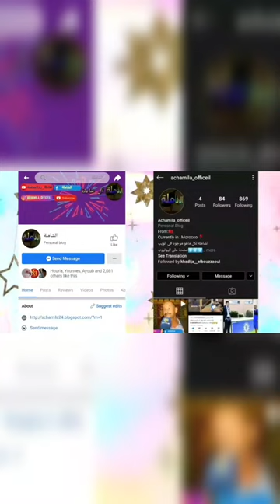مجازر أوروبا يوم عيد الاضحى دبح حلال 🐏🐏 مشاء الله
للمساعدات المادية حسابي في بايبال ⬇️⬇️
لا تبخلو علينا بزر الاشتراك
و إعجاب
وتعليق جميل كي نواصل
لا تترددوا بمشاركتنا اقتراحاتكم و ارائكم في التعليقات

تحدي خالد ليدليسي هو و معاد شكون اطلع اعلى قمة في الجبل ،معاد طاح و حردها 😂😂/ta7adi khalid lidliss

مشا البحر بغا ادير فيها عميق ساعة تحرات ليه موت ضحك مع خالد ليدليسي😂😂 |khalid lidlissi

أوروبا
إسبانيا
فرنسا
إيطاليا
عيد الاضحى في اوروبا
عيد الاضحي في اسبانيا
عيد الاضحى في فرنسا
عيد الاضحى في ايطاليا
الدبح الحلال
اضحية العيد
اجواء العيد
اجواء العيد في اوروبا
اجواء العيد في فرنسا
اجواء العيد في اسبانيا
أجواء العيد في ايطاليا
كورونا
كورونا و العيد
الجالية المغربية في اوروبا
عيد الاضحى و الجالية المغربية
و أخيرا صفاء حبيركو وضعت حملها لترزق
 بتوأم ❤❤ ذكر و انتى فيديو مؤثر، بكاء
cHALLENGe YOURSELF EVERYDAY-I
Taha Essou
احسن تجربة عشتها في حياتي
LIFE WITH RAGHDA
khalid lidlissi
khalid lidlissi instagram
khalid lidlisii snapchat
dala
vines khalid idlissi
vines khalid lidlissi 2019
lmout dyal dahk
dahk dala et khalid idlissi
khalid idrissi
prank khalid idlissi dala
افضل فيديو مضحك
تجميع افضل مقاطع مضحكة
اقوى مقاطع فيديو ضحك
مقلب الخمر في ابي هههه الموت ديال الضحك 😂
مقلب تدخين في ابي
غرق ليا الوليد فالمسبح
أحمق رحلة صيد مع أبي ههه الهربة

في المقطع|Safae Hbirkou
safae hbirkou
صفاء حبيركو
ولادة صفاء حبيركو
wiladat safae hbirkou
توأم صفاء حبيركو

استخدم الهاند فري او الهيدفون غمض عيونك وعيش التجربة

أغنية بيلا تشاو الاصلية بتقنية ال 8D استخدم السماعات - Bella

أغنية بيلا تشاو بتقنية ال 8D🎧 الخرافية استخدم السماعات |Bella ciao original 8D
تقنية ال 8D
la cassa des papel
لا كاسا دي بابل
أغنية لاكاسا دي بابل
3azzi o Za3ra
من خالدات الأسطورة الكريمي بمهرجان تاراست .موت ضحك
المرحوم الكريمي

REMIX
REMIX MUSIC
khalid lidlissi mouad hossam
khalid lidlissi story Instagram
سي ظالة
ظالة
خالد و باه ظالة
khalid lidlissi o dala
si dala
chouf tv
طاها إسو
Taha essou bouchra
Bouchra بشرى
Ali essou
علي إسو
Oussama companhgne
أوسامى كومبنهاكن
علي إسو ينشر جميع فيديوهاته مع بشرى ❤️ مؤثر جدا 😥 يستحق المشاهدة 🔥🔥
عادل تاويل
رضا الوهابي
هشام
رغدة
7-TOUN '' BOUHALI ''
سهيل لش
سهيل راو
Bandarita
Achraf vlog
Issam harchi vlog
Vlog
Vlogger
سديم
Sadime
Siria boubker
Suberico
Mohamed Djamel Taleb
Saud Brothers
قناة سعود /saud channel
Jules & Saud
Walid hassan
zSHOWz
Joe HaTTab
Raw soueelt
Souhail lh Fit
Raw souhail
Elpatrone
L9ayda
لقايدة
Live
Elpatron
الباطرون
Adsense
شاب مغربي
Elgrandetoto
Toto
خالد ليدليسي
Khalid lidlissi
خالد الدريسي
اكشنوان انوان
Khalid idrissi
Ikchanwan inwan
Souhail
Franky
Youssef safouiani
Simo life
Youssef bouba
Micha
Youssef chanqouwi
Kahlouch
Saaid o wadia
Eko
Jamal alpha
اغرب ناس على وجه الارض
اغرب القبائل على وجه الارض
اغرب بشر على وجه الارض
اغرب البشر على وجه الارض
اغرب البشر
اغرب البشر في العالم
اغرب بشر في العالم
اغرب بشر في الكون
أغرب بشر على وجه الارض يعيشون في عالم اخر
سهيل
اسامة
فرانكي
يوسف سفواني
سيمو لايف
يوسف بوبا
ميشا فيت
يوسف شنقاوي
كحلوش
سعيد و وديع
جمال الفا
نيبا
Niba
مهدي بن عطية
Kahloch
كحلوش
Standup
ستانداب
امين الفلالي
اشرف حكيمي
وينرز
 Amin filali
Achraf hakimi
Winners
Youness boulmani
يونس بولماني
بنت ستاتي
عرس بنت ستاتي
مغامرة
ايمن سنباي
يوسف
Bant stati
Moramara
Ayman senpai
Youssef
Mahdi ban aatia
مهدي بن عطيا
جيلالي
Jilali
Don big
بلال عقاد
Bilal aaqad
دون بيغ
Bilal akkad
Benj
البنج
حليوة
7liwa
7toun
سابعاتون
مروكي رايدر
Maroki raidar
Winners
وينرز
Jay naklaxi lhokoma
جاي نكلاشي الحكومة
جمال خاشقجي
Wydad
Wac
ويداد
Casa
Rabat
Maknas
Stat
Maroc
Morocco
Milan

من أشد معارك جيش المسلمين ضد الروم 3000 الاف ضد 200 الف والسبب
 رجال صدقوا ما عاهدوا الله علية
 كتيبة الموت
| قصص من التاريخ الإسلامى
وآخيرا سجلها في الآستوديوو _ حتى لقيت لي تبغيني عاد جايا تسولي فيا - Hamada  chroukate / YASSINE JARRAM

حتى لقيت لي تبغيني عاد جايا تسولي فيا، منين كنت أنا
فضائح المستشفيات
فضيحة
تهميش
تهميش المرضا
Toop music
Tahmix
Fadi7a
يونس بولماني
Younes boulmani
,how to fillet a fish,بسمكة الأسقمري,how to fillet a mackerel,طريقة عمل سمك التونة يوتيوب